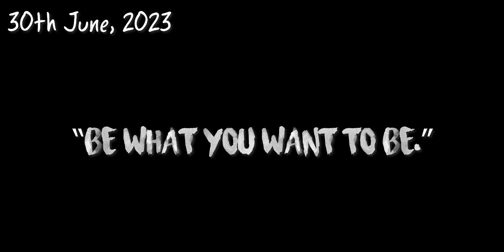Starting Rs 50/mtr Georgette, Crepe, Summer cool, Satin Fabrics | Katran Market | Shwetadhiraj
Presenting first video from shop from shop 195, Katran Market, where we have shown latest printed satin and Georget fabrics.

Ordering process:
TAKE A SCREEN SHOT OF THE FABRIC AND WHATSAPP IT BELOW:
Check availability with seller before paying.
Shop no 514, Katran Market, Mangolpuri, DELHI

where to buy cotton fabric online